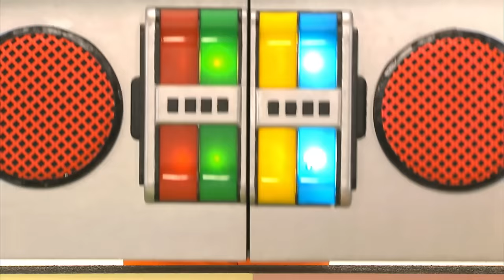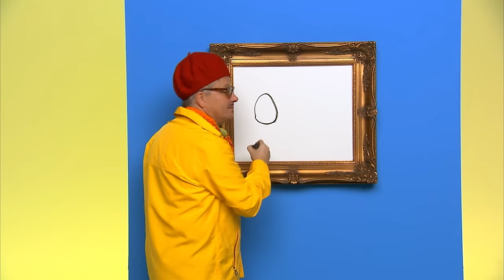Yo Gabba Gabba 218 - Art | Full Episodes HD | Season 2